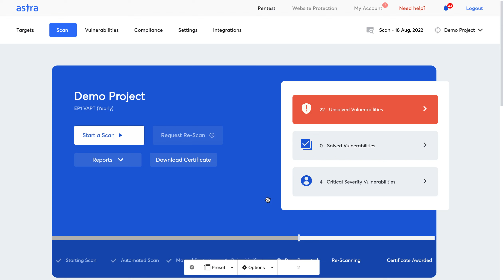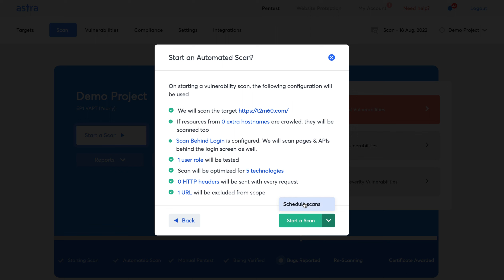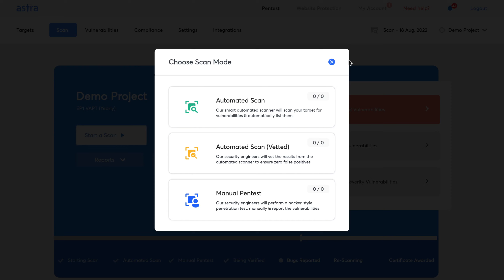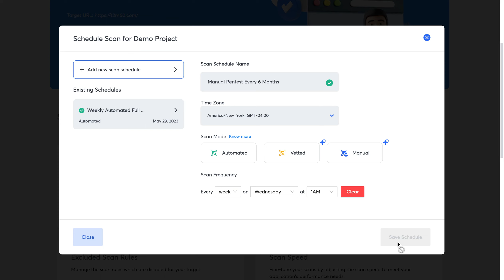Scheduling Vulnerability Scans & Pentests with Astra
This video talks about how you can seamlessly schedule vulnerability scans using Astra.